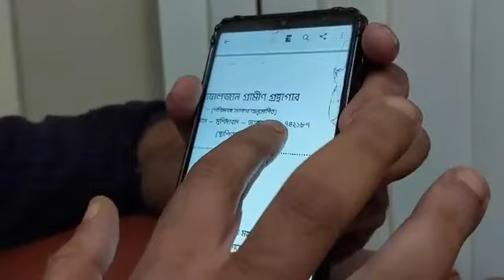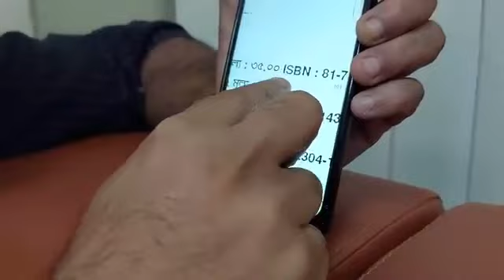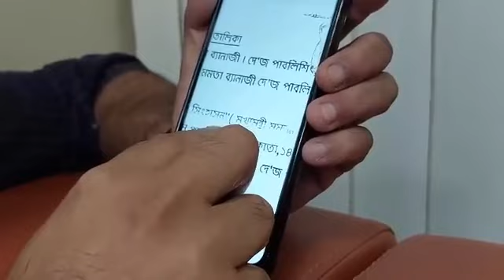মমতার বইয়ের রয়্যালটির আসল রহস্য ফাঁস করলেন আইনজীবী সব্যসাচী চ্যাটার্জি। Sabyasachi Chatterjee Lawyer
আমাদের সাহাজ্য করতে
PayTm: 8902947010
UPI: support10dik24@upi

10dik24 is West Bengal’s 24 hours online Bengali news Portal, which offers the latest International and Nationwide news on politics, entertainment, real estate, city news, health, career, lifestyle, food that enables its viewers to stay abreast with all the latest current affairs, employment in Bengali.
10dik24 was launched on 1st June 2018 as a dedicated online Bengali news website, committed to providing the latest news for West Bengal, Tripura and across the world.